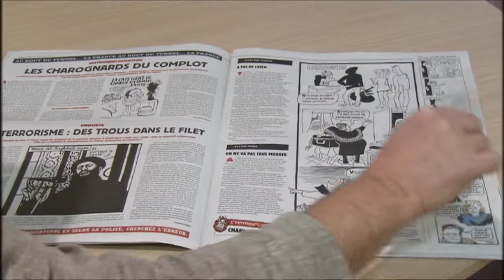Debatt SVT 2015-01-15 | Hur mycket Charlie Hebdo är svensk media egentligen?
Programledare: Kristina Hedberg med gäster.